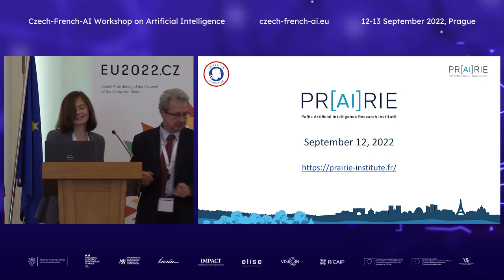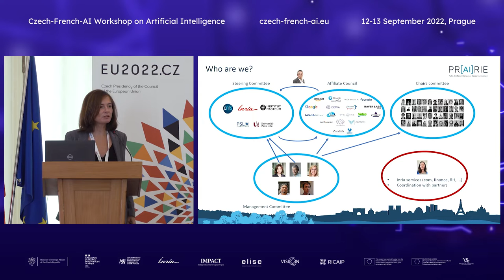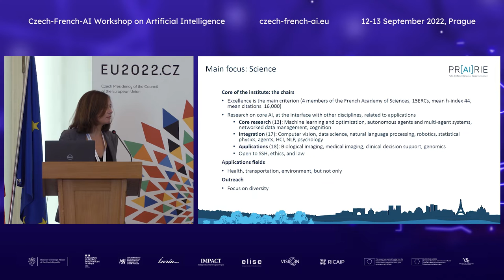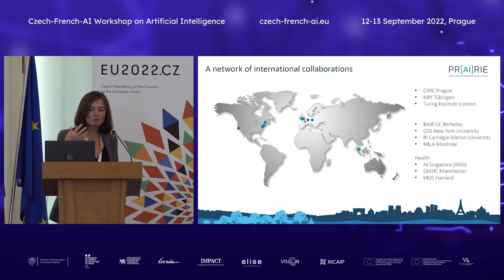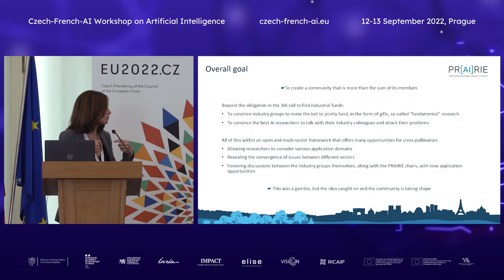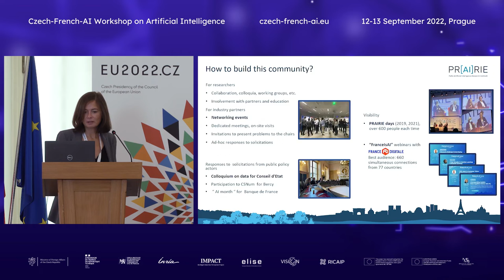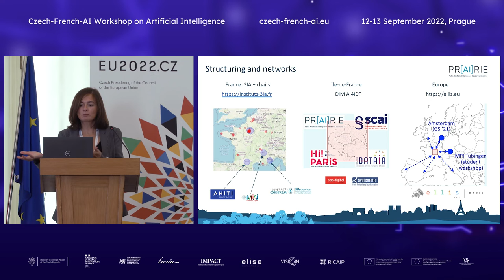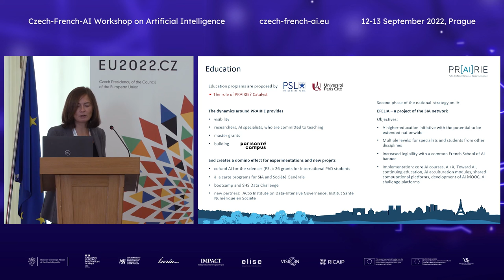CZ-FR-AI 2022 | Day 1: Isabelle Ryl (PRAIRIE): "PRAIRIE, a French Interdisciplinary AI Institute"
CZ-FR-AI Workshop 2022, 12 - 13 September 2022, Prague

Day 1:
09.30 – 11.00 Keynotes and Panel Discussion: National AI Strategies & Priorities
Moderator: Petr Kaiser

1/ Fabien Le Voyer, Deputy to the French National Coordinator on AI
"3 top Priorities of the French AI Strategy: Increase and Diversify Talents, Embedded & Frugal AI, Trustworthy AI"

2/ Petr Očko, Deputy Minister, Czech Ministry of Industry and Trade
"Czech Innovation & AI Strategies"

3/ Isabelle Ryl, Director, PRAIRIE
"PRAIRIE, a French Interdisciplinary Artificial Intelligence Institute"

4/ Josef Šivic, CIIRC CTU and AI Czechia
"Czech AI Research, Impact and the European Perspective"

5/ Cécile Huet, Head of unit Robotics and Artificial Intelligence Innovation and Excellence, DG CONNECT, European Commission (online)
"Strengthening the European AI Ecosystem of Excellence"

The Czech-French AI Workshop was jointly organised by the Czech Ministry of Foreign Affairs, the French Embassy in Prague, CIIRC CTU, and Inria, with the support of other partners and synergic networks.

The aim was to bring together leading experts from various AI fields, entrepreneurs and decision-makers. The event became a platform for connecting the key stakeholders active in the development and application of digital technologies and AI. The workshop included a high-level session with key stakeholders and a session on impact and industry.